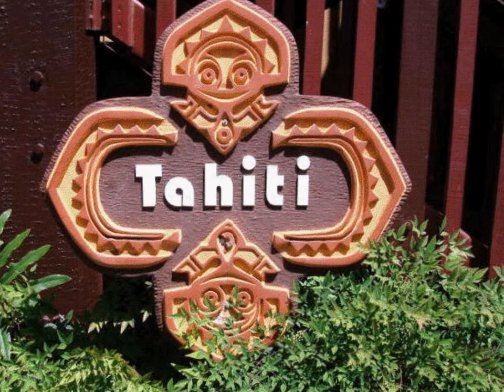T A H I T I.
Válogatás Tahiti fotók közül.Zene,ének : Pavarotti § Gianni Morandi - Maria -Mari